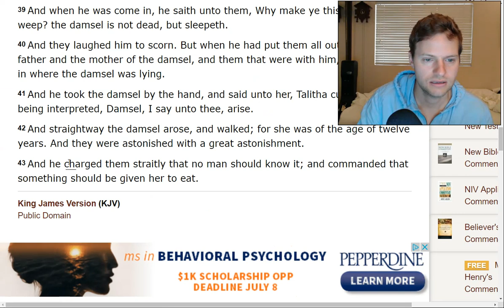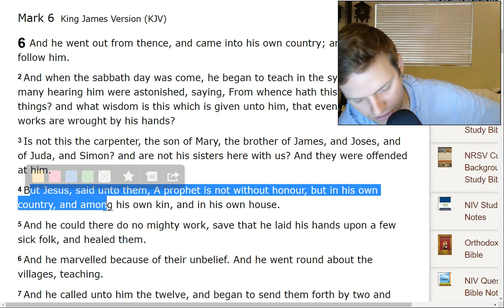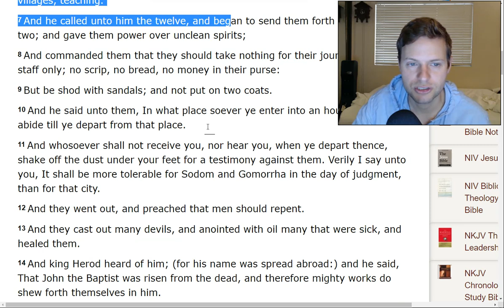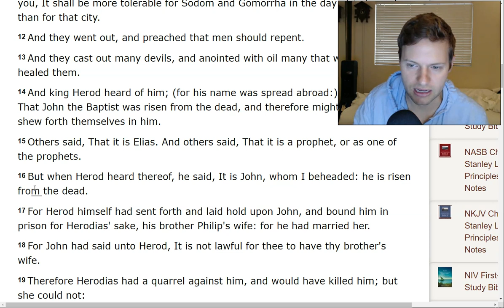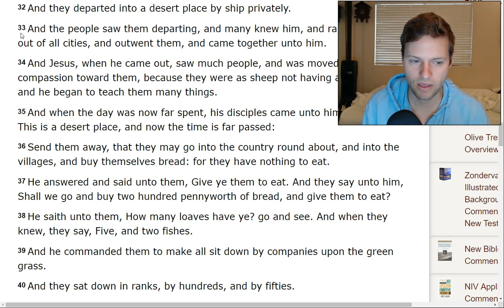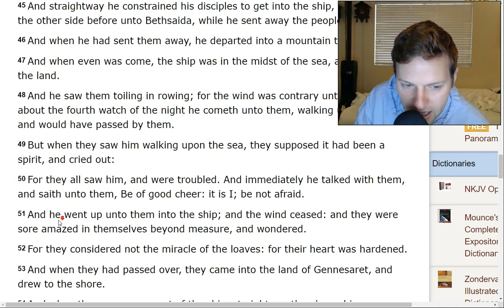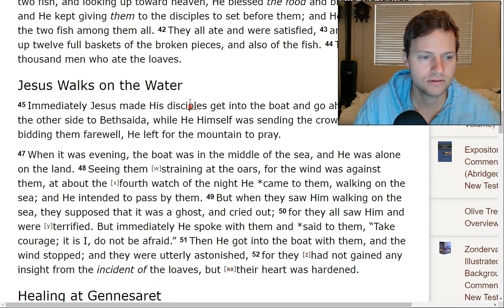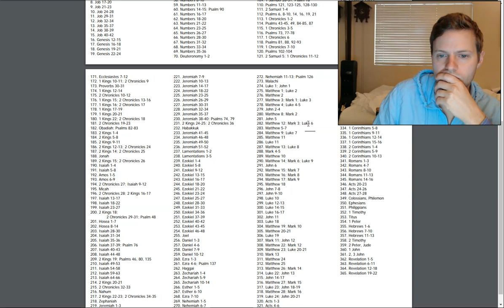Mark 6 May hearts be unhardened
Hart Hearts explained